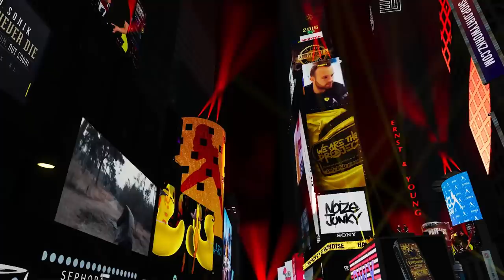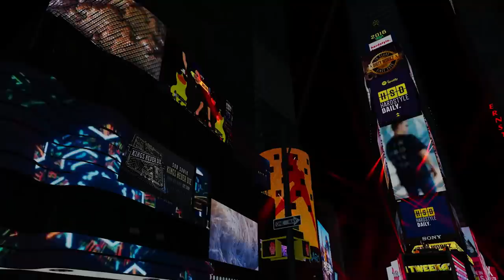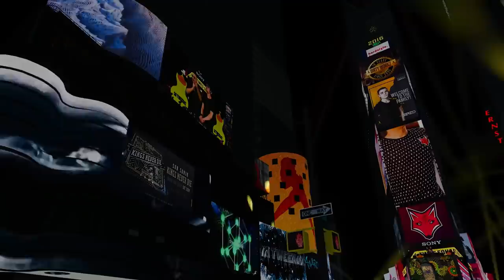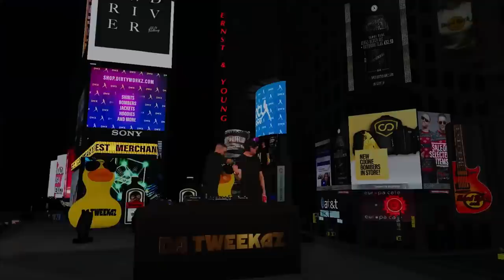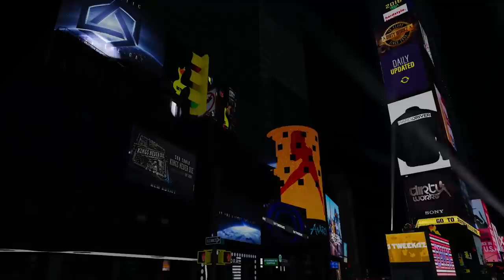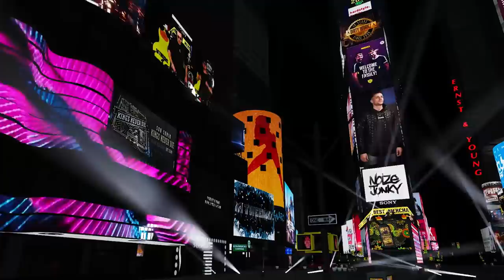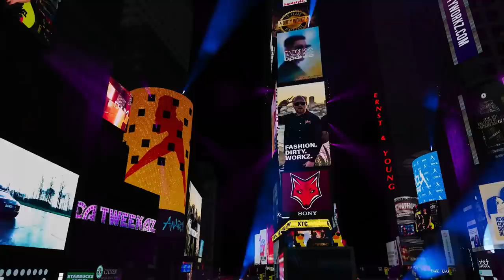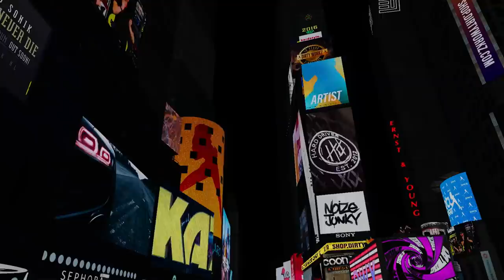DIMENSION² | Live Stream EXPERIENCE with Da Tweekaz [Hardstyle]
DIMENSION² is a brand new, never before seen, live stream experience in which we will take you, the viewer on an audio-visual rich journey through the sounds of Hardstyle using brand new technologies and real time show elements all in an experimental setting!

Da Tweekaz treat us to an amazingly energetic set filled with brand new music!

Special thanks to our technical partners:
TCF, DBVideo and powered by STREAMIN

DIMENSION SQUARED!